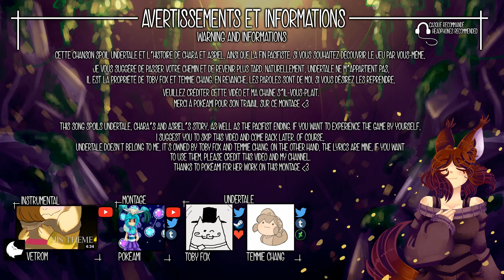[UNDERTALE] His Theme {French Original Lyrics}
☆ Contexte ☆
Ça faisait bien longtemps que je n’avais pas sorti de vidéo, et encore plus longtemps pour les chansons. Il se trouve que je ne trouvais plus ni la motivation, ni l’inspiration pour en faire. Mais je suis plutôt fière du rendu final ! Il faut savoir que j’avais déjà commencé à composer sur His Theme, mais que les paroles ne me convenaient pas, je voulais quelque chose de plus imagé et presque flou en fait. Enfin, j’espère que ça ne sera pas trop flou non plus pour vous !
J’avais déjà créé des paroles pour Memory, où je mettais en avant le plan de Chara et son échec, ici, vous aurez le point de vue d’Asriel.

Un énorme merci à Pokéami pour son travail sur la miniature et le montage ♥ (Non elle a vraiment galéré alors elle mérite des millions de merci).

☆ Crédits ☆
Undertale est la propriété de Toby Fox

☆ Paroles ☆
Draniae

Graduellement, mon Âme ploie
 Sous ces souvenirs de toi
Tels une mer de sentiments
Ils m'emplissent infiniment

Je repense à ce beau jour
Au début du compte à rebours
À nos rires et à nos jeux
T'en souviens-tu un peu ?

De fleurs nos Âmes entremêlés
En une seule destinée
Dans ce royaume au ciel de pierre
Où tous les rêves l'on enterre

Ô notre fin fut tragique
Et mes rêves utopiques
Répandirent ces lueurs dorées
Dans ce royaume oublié

Se rencontraient dans un détour
Une Âme Humaine esseulée
Et le Prince d'une contrée

Très vite se liant d'amitié
Le Prince le supplia de rester
L'Humain su lire dans son cœur
Ses joies, ses peines, ses peurs

Avançant le compte à rebours
En ce funeste jour
Les blanches plumes de l'Ange tombé
Furent au sol retrouvées

Ô tant de larmes furent versées
Ô famille endeuillée
Et les ronces du chagrin
Transpercèrent l'Âme du jeune Prince

- Instrumental -

Les étoiles furent effacées
Et nos Âmes de fleurs accablées
Devenant une seule, puis des milliers
Vestiges de notre amitié

Prisonnier de chaînes végétales
Émotions parties en pétales
Je perdis ma compassion
Telle fut ma punition

☆ Mot de la fin ☆
Après cela, je vous souhaite une bonne errance sur la Toile, merci de votre attention !

Note importante : Non, je ne suis pas morte et je ne laisse pas tomber cette Chaîne, je n’ai juste pas la motivation ou l’inspiration pour faire des vidéos dernièrement, alors ne vous en faites pas. Je ne sais donc pas quand est-ce que je reviendrais, mais je reviendrais !